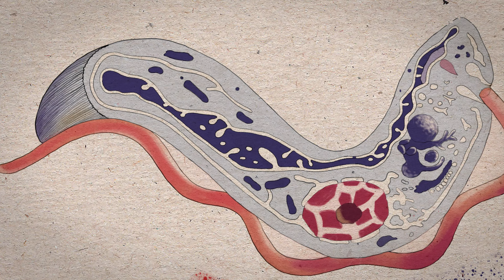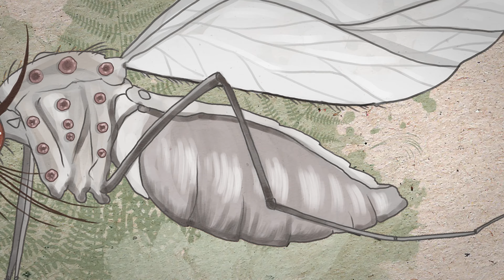Трейлер | Экологическая паразитология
Трейлер | Курс: Экологическая паразитология | Лектор: Оксана Жигилева | Организатор: Тюменский государственный университет

Расширение ареалов тропических лихорадок, угроза вирусных пандемий, включение человека в циркуляцию новых возбудителей болезней — далеко не полный перечень глобальных проблем, связанных с паразитами. Этот курс не только расширит ваши познания о паразитах, но и научит, как защитить себя от контакта с ними